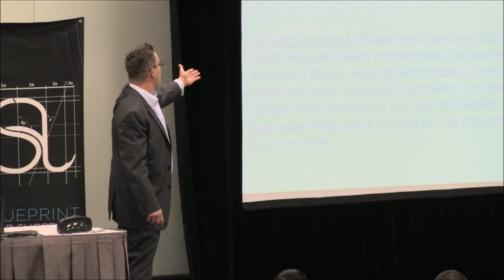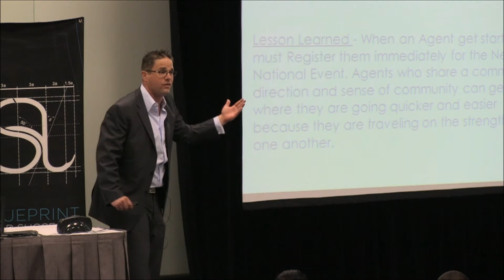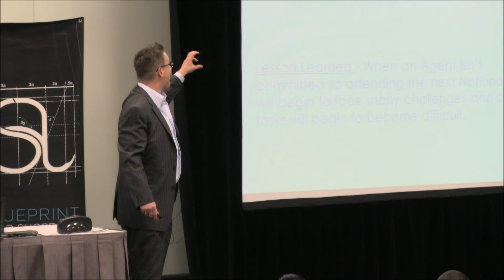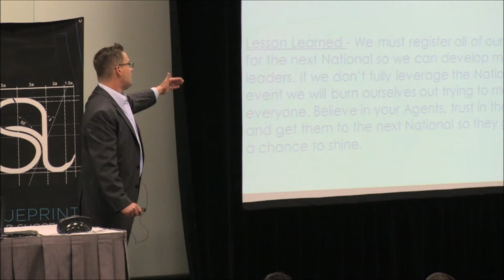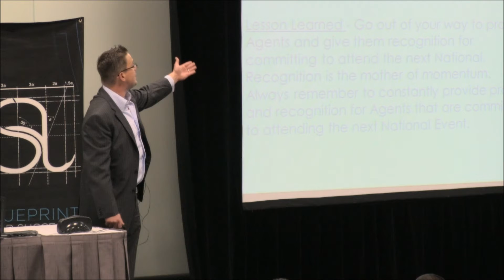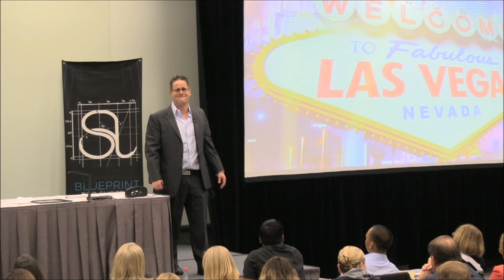Lesson From Geese Seacret Leadership Training: Tim Herr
In this Training Tim Herr trains on the Lesson From Geese Seacret Leadership Training at Los Angeles Seacret Regional Event